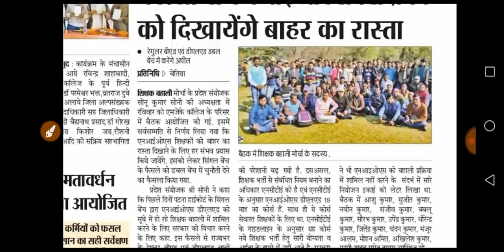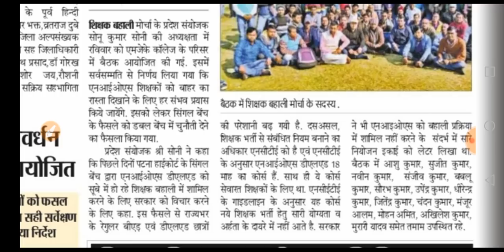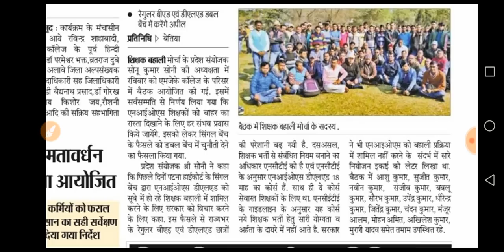बहाली से एनआईओएस शिक्षकों को बाहर का रास्ता दिखाएंगे रेगुलर बीएड डीएलएड छात्र